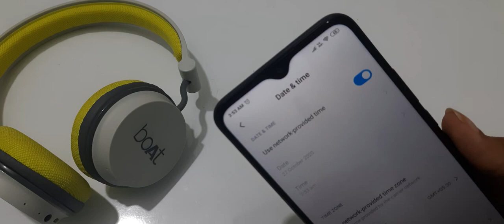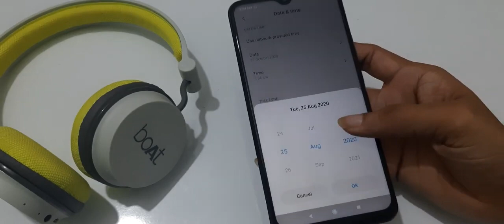Redmi 9A set date and time, redmi mobile date and time change kaise kare